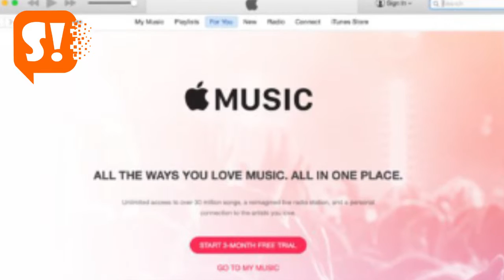Top Bulletin by Since Independence 4th June 2019